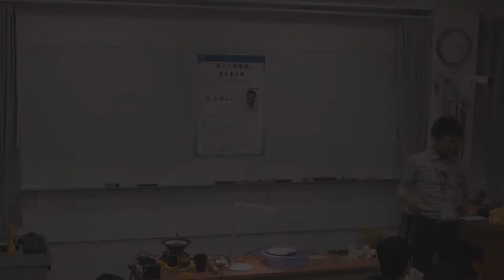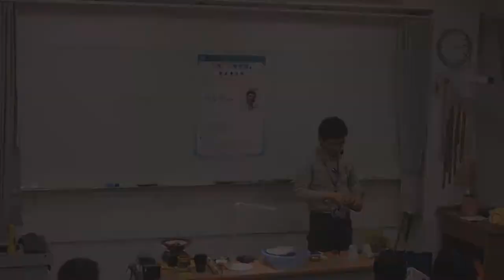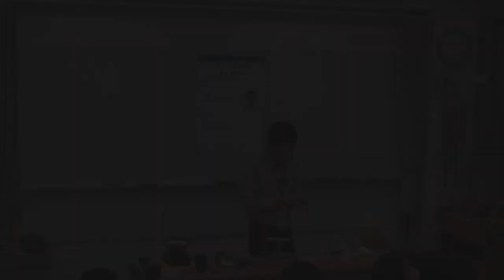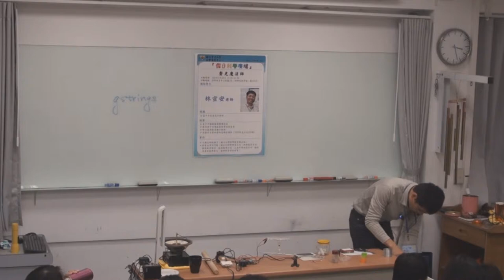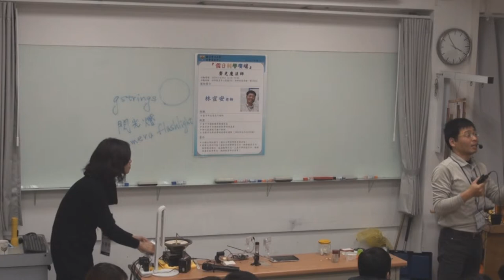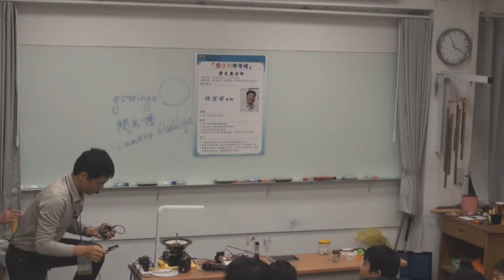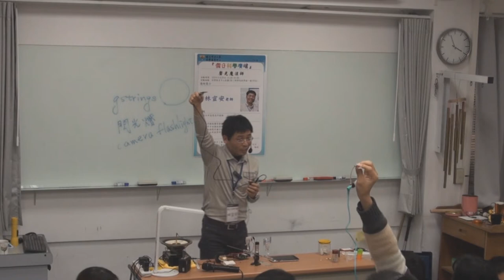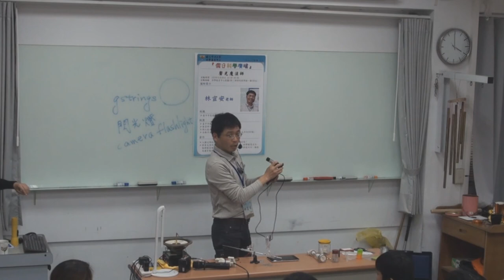[假日科學廣場] 聲光魔法師 3/3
103秋季 假日科學廣場

主講：林宣安
活動時間：2014/12/20（六）